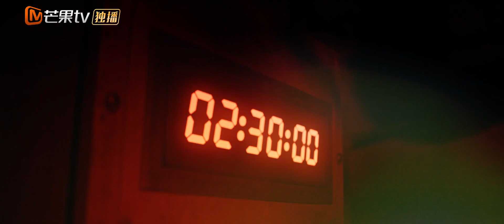【精彩预告】第8集看点：快递员浮出水面，人质危在旦夕！《无眠之境 Desire Catcher》| 芒果TV季风频道 MangoTV Monsoon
【剧情简介】 故事讲述了游戏人间的天才催眠师陆风平和深陷心魔的刑警罗飞，两人为了找出十年前共同被牵扯进的悬案真相，联手破获了一系列催眠术杀人案件，最终揪出背后的神秘组织，在这个过程中，二人由相互猜忌对立到最后亦兄亦弟，共同成长。

导演：王涛涛
演员：郑业成 / 辛云来 / 王佳宇 / 杨霖 / 贺雨禾